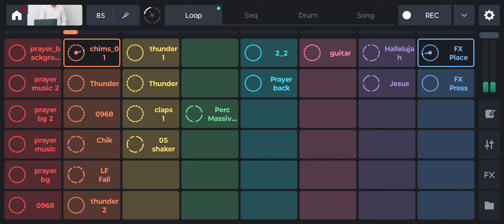Prayer Background Music || Remixlive Tracks || Dm For File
Marvelous Music

For File Do Message : 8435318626

To Import, follow the steps to import shown in video

Do like||Share